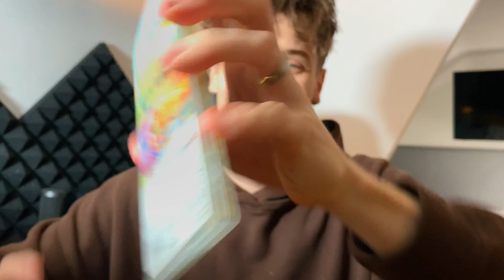CHAOTIC FAST AND AGGRESSIVE LOFI TRIGGERS!! ⚡️ *FOR TINGLE IMMUNITY* ⚡️ASMR!!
I HOPE YOU ENJOYED!! I put out two/three videos a week!

v STREAM MY NEW SONGS HERE!!! v

Thank you for all the never ending support!